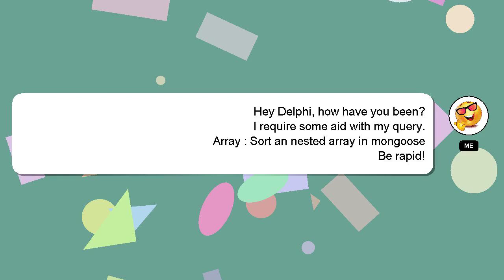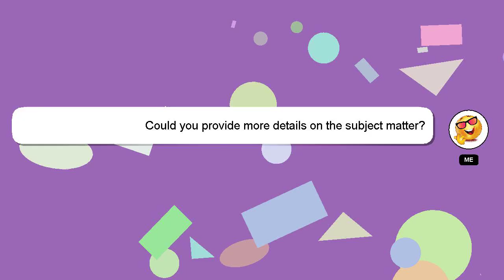Array : Sort an nested array in mongoose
Array array Sort in : an mongoose nested